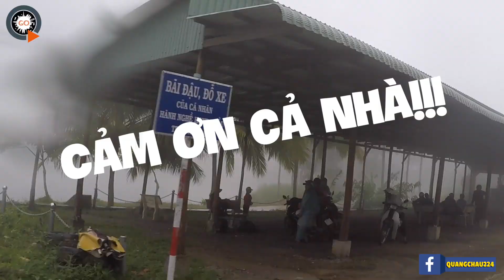Chuyện Chưa Kể về Hành Trình Núi Cấm | THẤT SƠN HUYỀN BÍ NGOẠI TRUYỆN | Explore Cam Mountain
🌐 THẤT SƠN HUYỀN BÍ NGOẠI TRUYỆN - Chuyện Chưa Kể Về Hành Trình Núi Cấm | Explore Cam Mountain

Đây là video đặc biệt của Quang. Đối với Quang thất sơn là một cái duyên và khi đến nơi đây Quang gặp rất nhiều người giúp đỡ để có được một kênh video về nét tín ngưỡng miền tây như thế này. Không dừng lại ở công việc quay phim mà đó còn là những kỉ niệm mà Quang không bao giờ quên được. Từng nơi, từng địa điểm, từng con người và những trải nghiệm Quang không bao giờ quên cho tới ngày hôm nay. Và chắc chắn Quang còn quay lại rất nhiều lần nữa để chia sẻ những điều huyền bí và bí ẩn của Vùng thất sơn này nữa. Mong là mấy bạn luôn ủng hộ kênh và giới thiệu cho bạn bè của mình xem để Quang có cơ hội đi nhiều nơi và làm nhiều video hay nữa nhá!!! Xin cảm ơn mấy bạn! Đây là những Video Quang đi Du Lịch Khám Phá, có Duyên gặp các sư thầy và sư cô cũng như các ông bà để phỏng vấn và kể lại các câu chuyện dân gian của địa phương… Mong cả nhà Hoan Hỷ xem đây là thước phim giải trí Ý Nghĩa như câu chuyện bà kể em nghe nhá…

2. Qua ví điện tử MoMo/ Zalo Pay: 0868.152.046
4. Qua TK Ngân Hàng: MB Bank - 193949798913